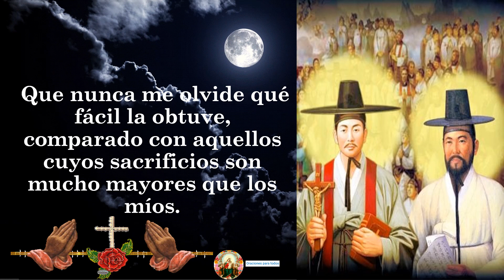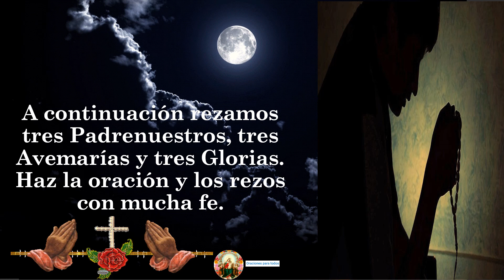Oración a los Santos Andrés Kim Taegon y Pablo Chong Hasang